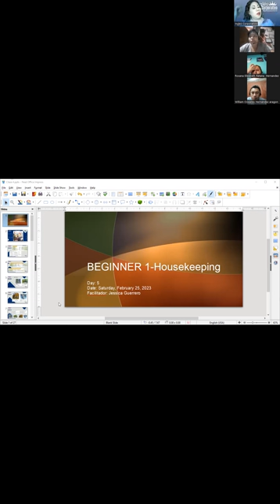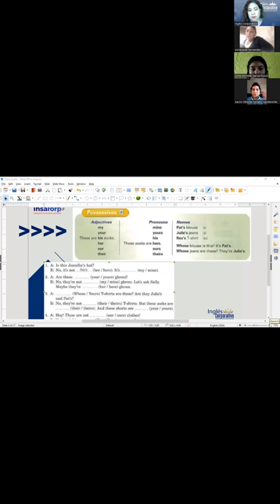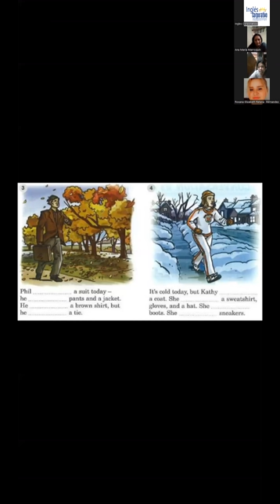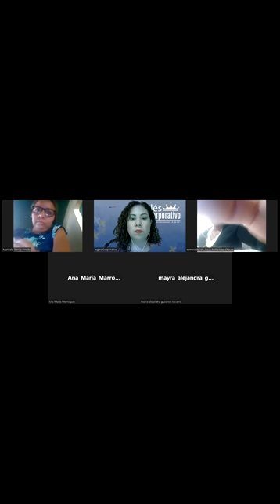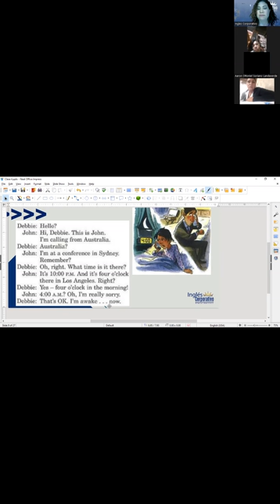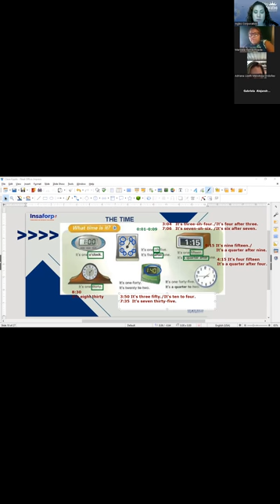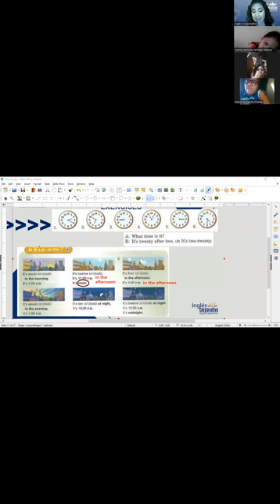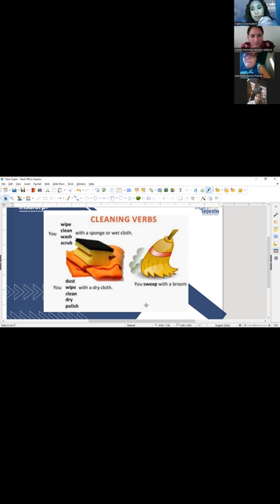Session 5- 25-02-2023- FI-REGA-116- Guerrero- What are you doing?